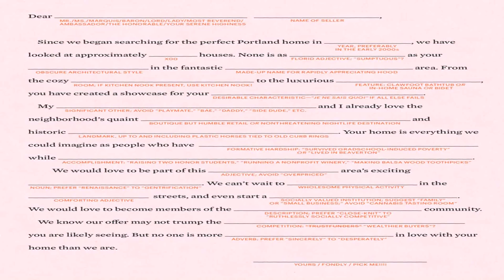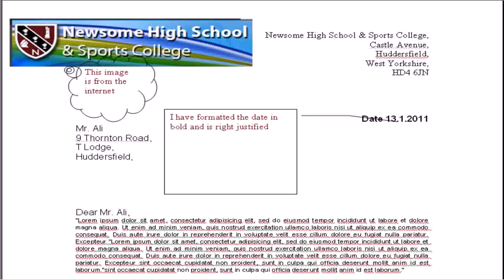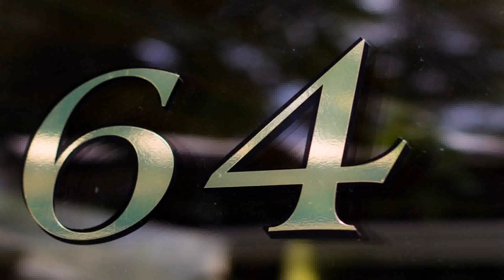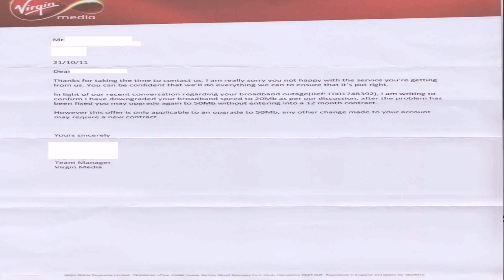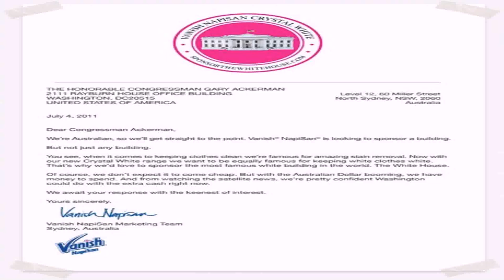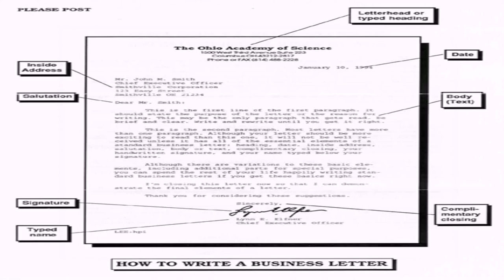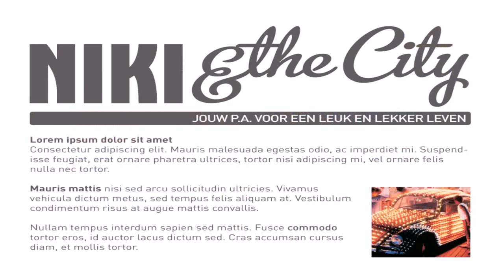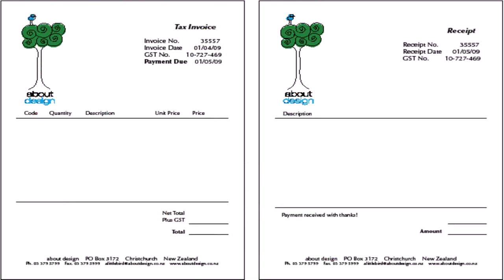House Style Of A Letter (see description) (see description)